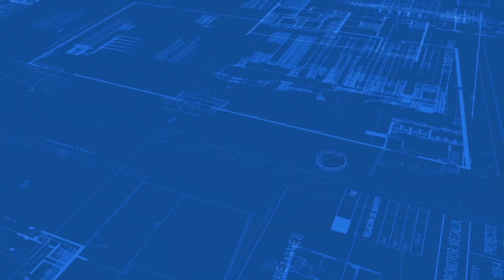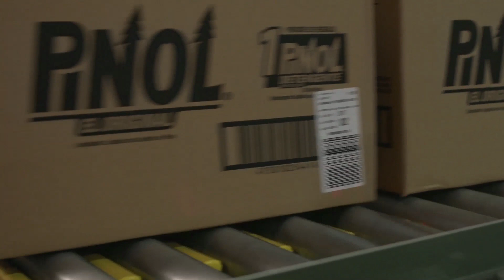Almacenaje y Picking de Alto rendimiento en DECASA (México)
El centro logístico de DECASA en el estado de Veracruz integra una gran variedad de soluciones: almacén automático autoportante, sistema semiautomático Pallet Shuttle, torres de picking para palets y cajas, sórter de clasificación, etc. La instalación, con capacidad para más de 36.500 palets, también cuenta con el SGA Easy WMS de Mecalux y el programa de control Galileo.

El almacén combina distintos sistemas. En una primera zona se ubica el almacén automático y el sistema compacto Pallet Shuttle, y contigua a esta, el área de picking con las torres y el sórter o clasificador.

El resultado es un complejo logístico de vanguardia, que aúna control, eficiencia y rapidez en sus procesos, y que destaca por un picking de alto rendimiento, solución imprescindible para una empresa que gestiona más de 7.000 productos.

Beneficios para DECASA
- Óptima capacidad: el centro logístico de DECASA puede almacenar 36.650 palets en una superficie de 22.000 m2.
- Previsión de futuro: el almacén posee un área de 2.000 m2 reservada a una posible futura ampliación si la compañía así lo requiere.
- Mayor productividad: las distintas soluciones instaladas multiplican los flujos de entradas y salidas de palets, así como las operaciones de preparación de pedidos.
- Gestión eficiente: gracias al SGA Easy WMS de Mecalux y al sistema de control Galileo, DECASA puede gestionar todos los movimientos, procesos y operativas que se desarrollan dentro de su almacén.

¿Quiénes somos?